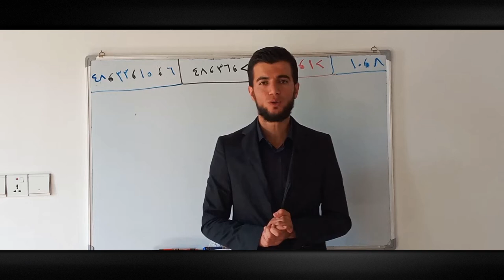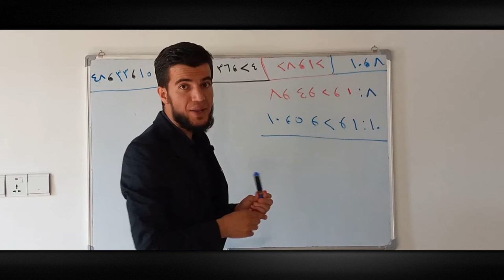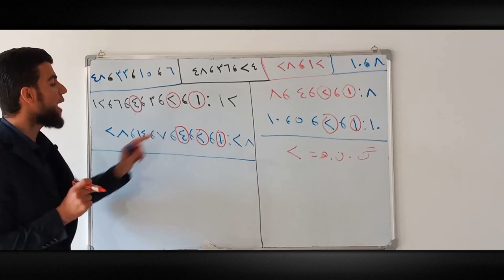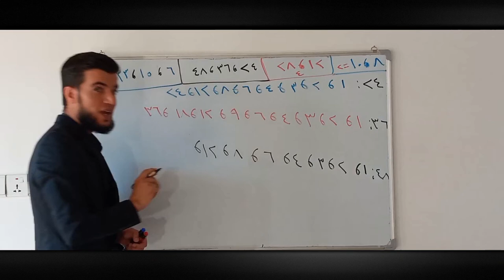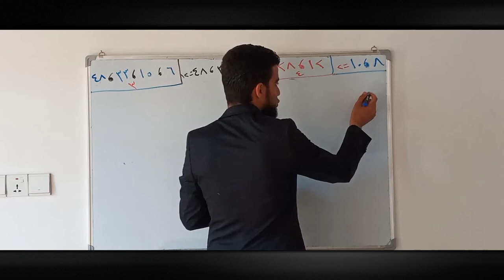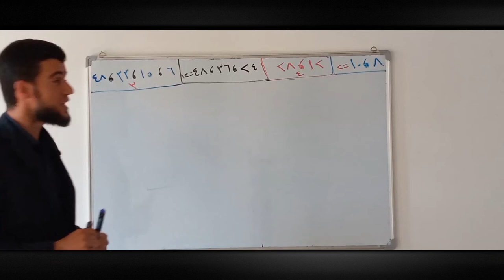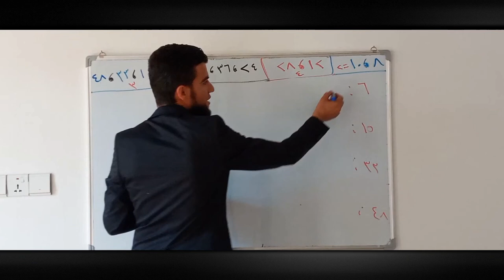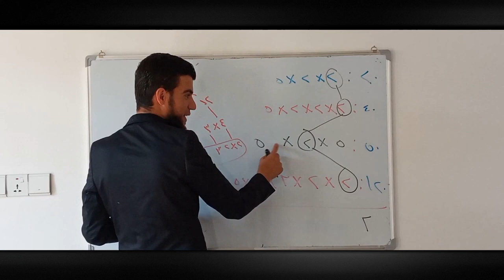بیرکاری پۆلی ٧ - بەشی 1 - بابەتی 8 - گەورەترین کۆلکەی هاوبەش